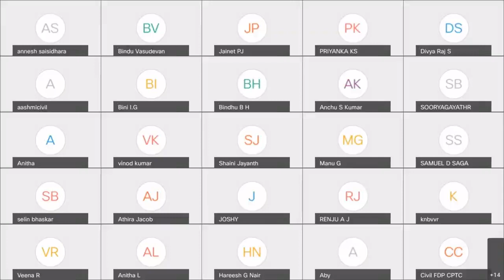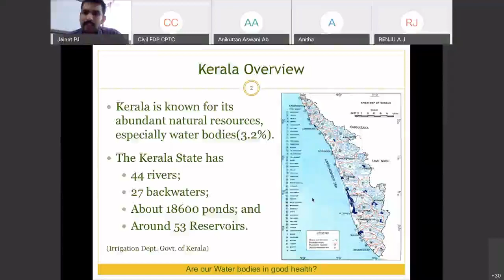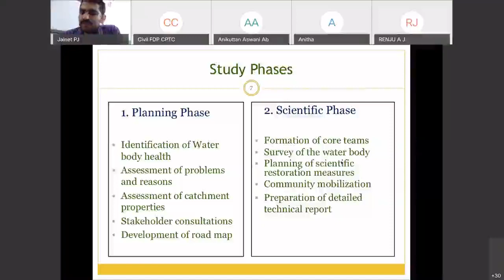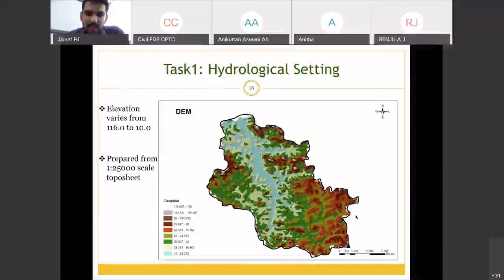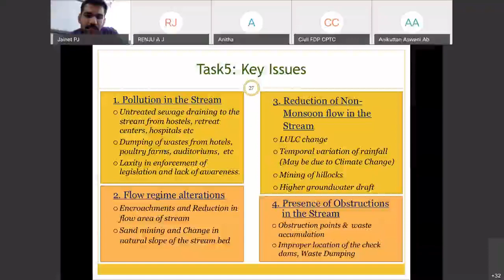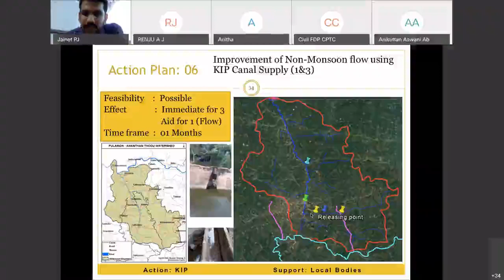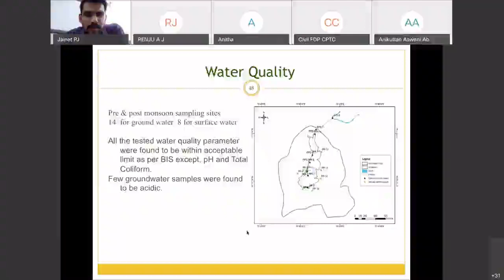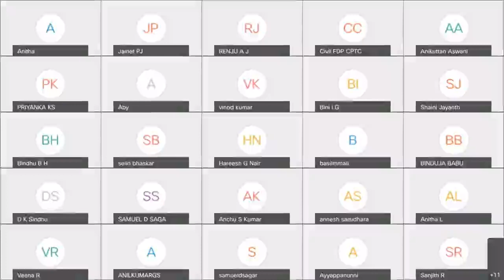FDP-Civil-CPTC-Waterbody Rejuvenation Strategies-Day1-Inauguration_and_Session1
We, the Department of Civil Engineering, Central Polytechnic College, Thiruvananthapuram is proudly conducting its first online faculty development programme on “Waterbody Rejuvenation Strategies”. On behalf of our Department, I extend a warm welcome to all the delegates to this inaugural ceremony.

India is currently experiencing extreme climatic events in the form of droughts and floods. We have ourselves witnessed the wrath of climate change for the past 3 years. It is time for us to realize the need to revive and rejuvenate the waterbodies which we are endowed with. So today, on World teacher’s day, we teachers dedicate this faculty development programme as a token of our commitment towards our nature.

First session on “Rejuvenation of water bodies – Approach and Challenges” is handled by Shri. Jainet P J, Scientist, Executive Vice President’s office, Kerala State Council for Science, Technology and Environment.